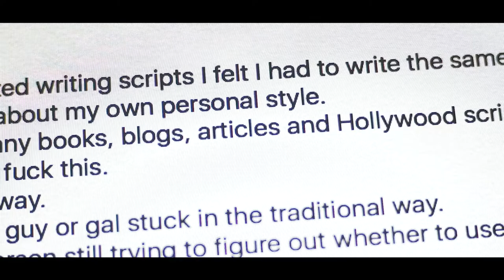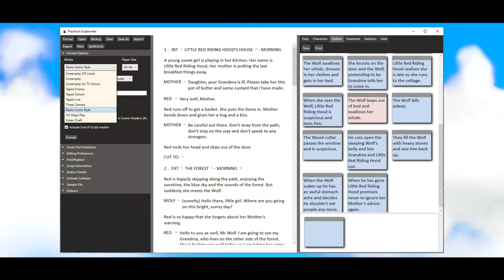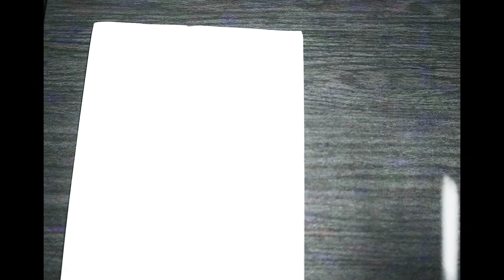Tell YOUR Story!!!!!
SOOOOO. You wanna write screenplays. huh? Oh you need to learn the "Hollywood Standard" uh hmmm. I see. F%$! the "standard" just tell YOUR story.

Written, Directed and Edited by Me
Narration by Dickie

Dre Manning